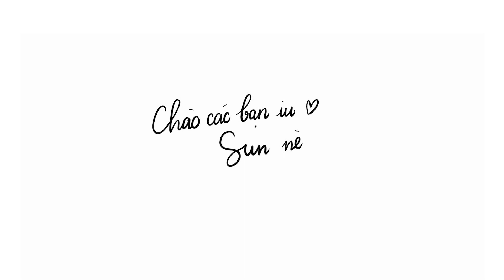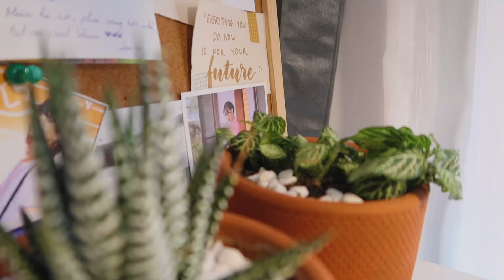Động lực sống trong những ngày cuối năm mệt mỏi nhất | Sunhuyn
Cách tốt nhất để sống thoải mái và cân bằng cảm xúc hơn | Sunhuyn

MENTION
- Tinh chất giảm nếp nhăn giúp săn chắc da It's Skin Power 10 Formula WR Effector
- Kem dưỡng ngăn ngừa lão hóa da It's Skin Collagen Nutrition Cream

TIMESTAMP
00:00 Mở đầu
01:16 Đừng quá đặt nặng về bất cứ điều gì xảy ra
03:15 Làm hết sức, chơi hết mình
07:05 Chấp nhận bản thân với những điều không hoàn hảo
10:55 Những thứ đã qua, hãy cho qua
12:34 Kết thúc